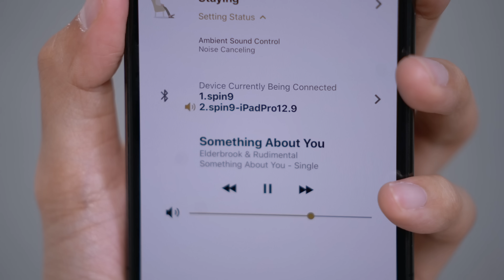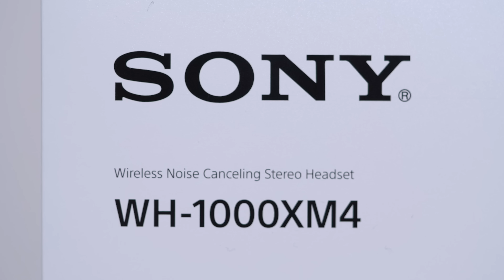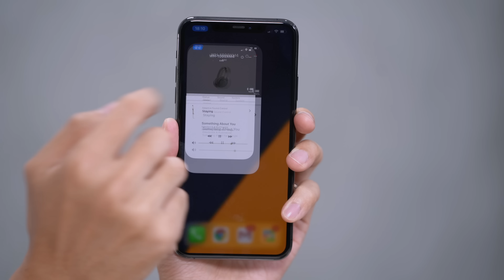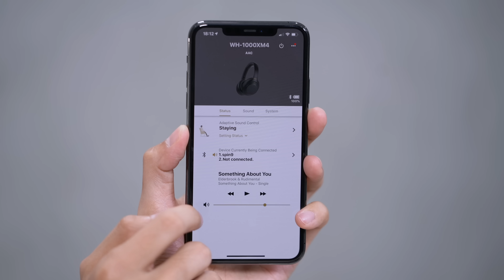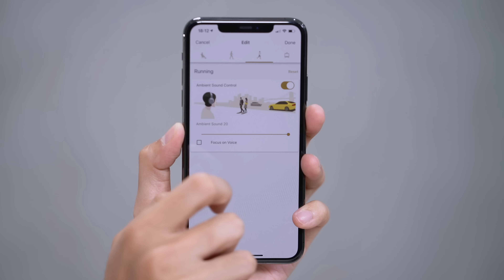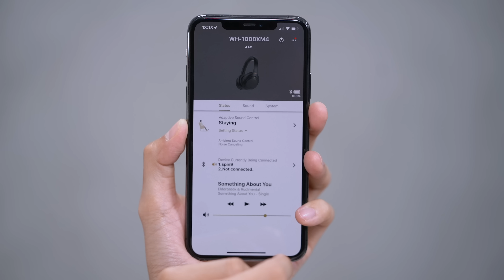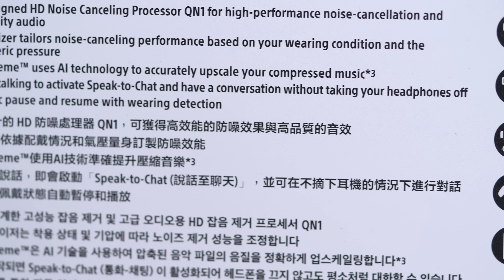[spin9] รีวิว Sony WH-1000XM4 การกลับมาของหูฟังไร้สาย ตัดเสียงรบกวนที่เฉียบขาดที่สุดของ Sony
รีวิววันนี้ พบกับ Sony WH-1000XM4 ครับ การปรับปรุงครั้งสำคัญของหูฟังแบบครอบหูแบบไร้สาย ที่มีระบบตัดเสียงรบกวนรอบข้างที่เฉียบขาดที่สุดของ Sony ที่มีการปรับปรุงคุณภาพในทุกมิติ ทั้งความสบายในการสวมใส่ และ ฟีเจอร์ใหม่ที่ช่วยอำนวยความสะดวกในการใช้งานในชีวิตประจำวัน

Sony WH-1000XM4 เปิดราคาไทย 13,990 บาทครับ